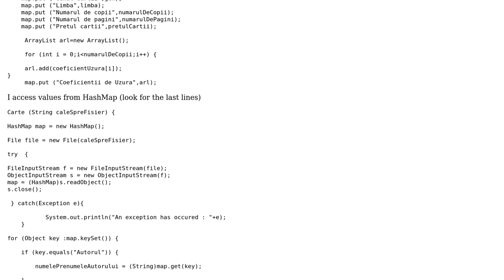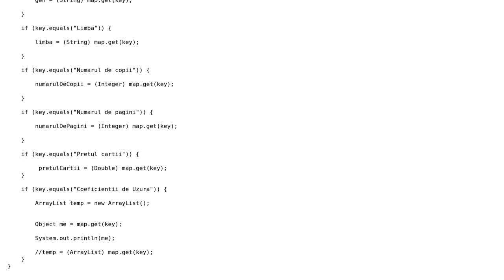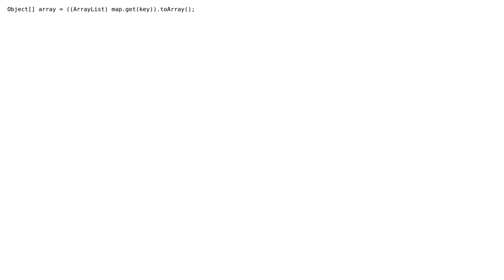Convert ArrayList fetched from HashMap to an Array (2 Solutions!!)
Convert ArrayList fetched from HashMap to an Array